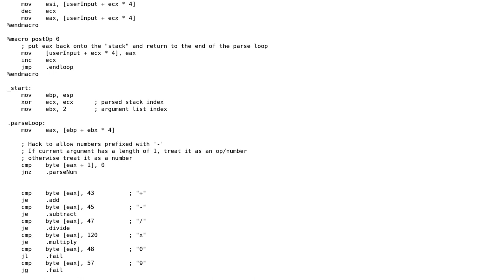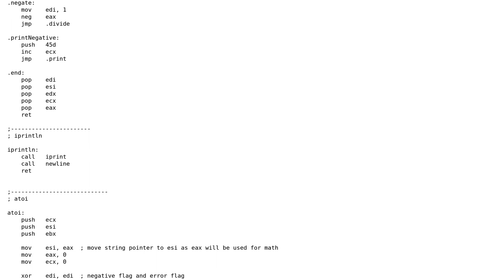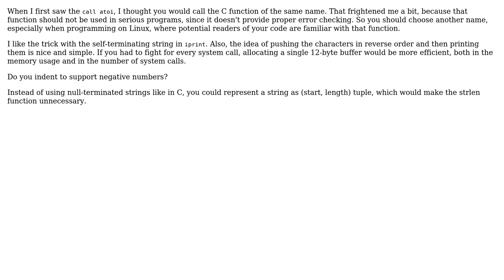Code Review: NASM RPN Calculator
With thanks & praise to God, and with thanks to the many people who have made this project possible! | Content (except music & images) licensed under CC BY-SA | Music | Images & others | With thanks to user Roland Illig user danem and the Stack Exchange Network Trademarks are property of their respective owners. You are responsible for your own actions.